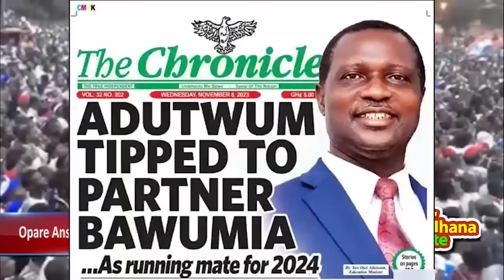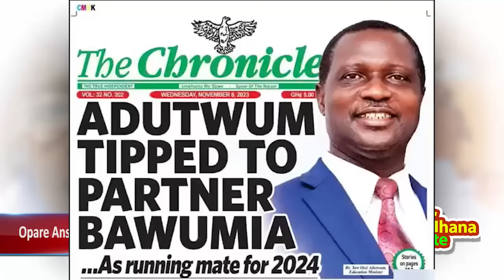Eeyi! Opare Ansah came with gun to k!ll Ken Agyapong! Fraud boy, your macho men are armed robbers-sz